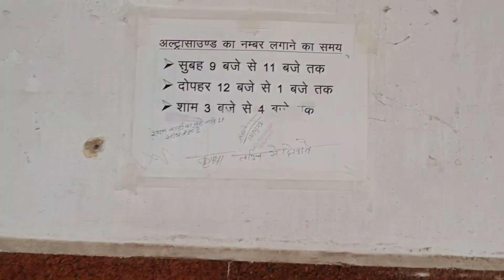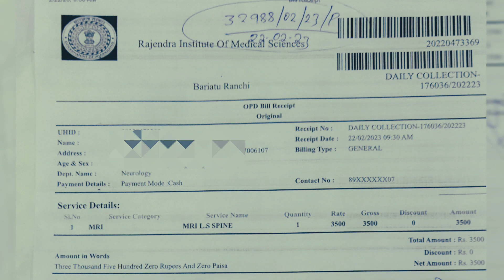RIMS में MRI की क्या charges हैं/ free में MRI कैसे करायें? पूरा VIDEO देखयेrims Ranchi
MRI TEST KYA HOTA HAI
MRI KAISE KARAYE
RIMS RANCHI JHARKHAND
RADIOLOGY DEPARTMENT RIMS RANCHI
RIMS KI NEWS
MEDICAL HOSPITAL IN RANCHI
MEDICAL COLLEGE JHARKHAND
BEST MEDICAL COLLEGE IN JHARKHAND
MRI CENTRE IN RANCHI
MRI CHARGE
MRI RATE